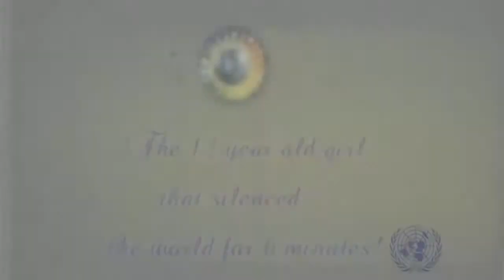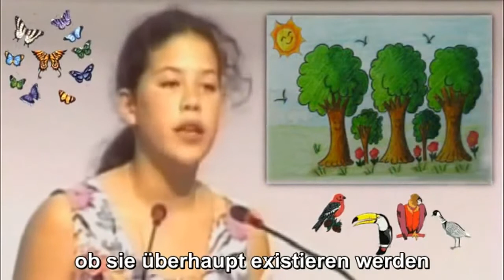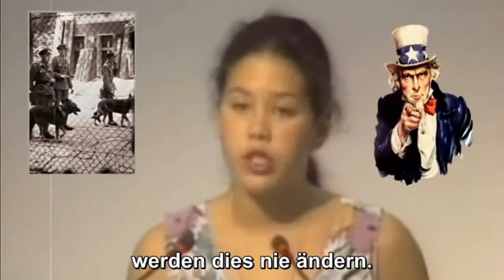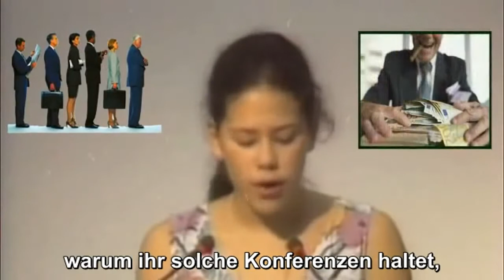"Du bist was du tust - nicht was du sagst"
Das Mädchen welches für 6 Minunten die Welt zum Schweigen brachte.
Mit Ihrer Rede wollte sie Veränderungen erreichen und zum nachdenken anregen.
23 Jahre später - 2015 - hat sich nichts geändert, im Gegenteil.
Das muss ein Ende haben.

Ihre Rede vor der UN machte Severn Suzuki im Alter von 12 Jahren berühmt. Die Probleme, die sie 1992 bei der UN Klimakonferenz in Rio de Janeiro ansprach: Artensterben, Welthunger, Verteilungsproblem, Konsum, Umweltverschmutzung, Ozonloch, Entwaldung und mangelnden Willen der Entscheidungsträger sind nicht weniger geworden. Die Ökosysteme, die das Leben erhalten, lösen sich weiter auf. Die Industriegesellschaft hat der Natur bereits irreparable Schäden zugefügt und die Auswirkungen werden immer verheerender.

Song : Temple of Silence - Garden of the Gods

Wir bedanken uns ganz herzlich bei Severn Suzuki die ihre Stimme für alle Menschen dieser Welt erhoben hat, damit der Appell an die Mächtigen der Welt, ihren Worten Taten folgen zu lassen..

english : Severn is an activist and writer who has been speaking out about social justice and environmental issues since she was small. At age 9, she started the Environmental Children's Organization (ECO) with a group of friends committed to learning and teaching others about environmental issues. In 1992, with ECO, Severn attended the Rio Earth Summit, where, at the age of twelve, she delivered a powerful speech that garnered worldwide attention. For this she received the UN Environment Program's Global 500 Award in Beijing the following year.

She also co-founded the Skyfish Project, an Internet-based think tank that encourages youth to speak out for their future and adopt a sustainable lifestyle. In 2000, she and five friends carried out Powershift -- a cross-Canada cycling campaign to raise awareness about climate change and air pollution